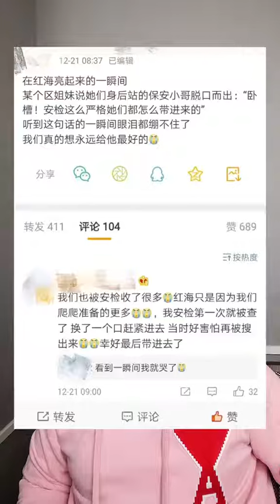肖战的小飞侠们为了成就星光大赏的红海，那些不为人知的故事（中篇）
来源抖音@乌托邦. 帮主